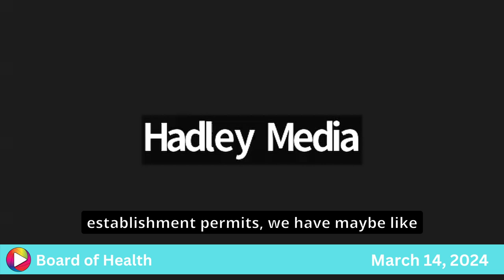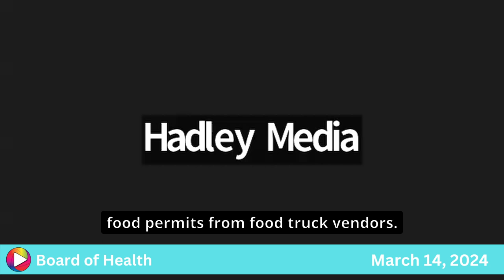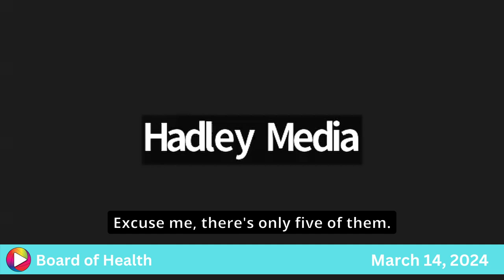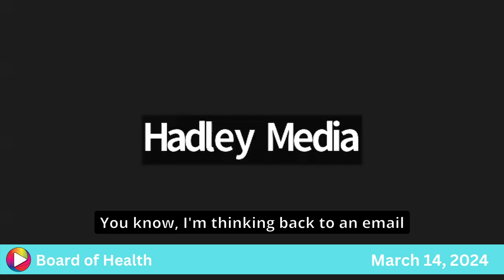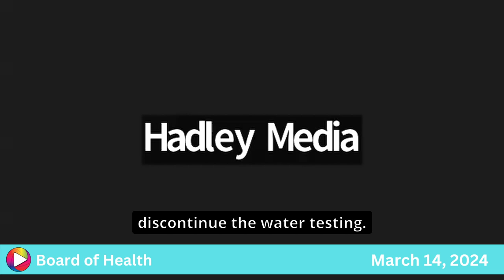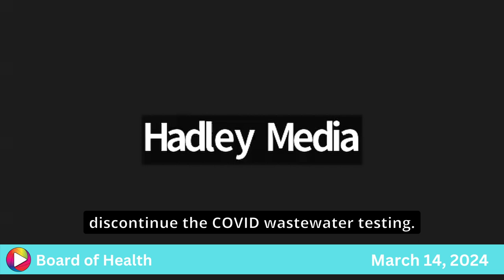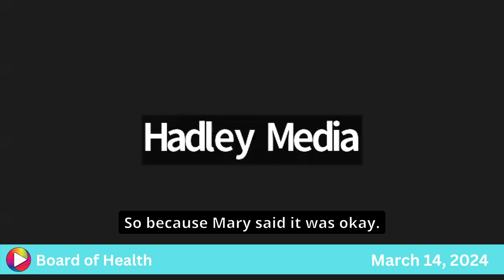Board of Health: 3-14-24